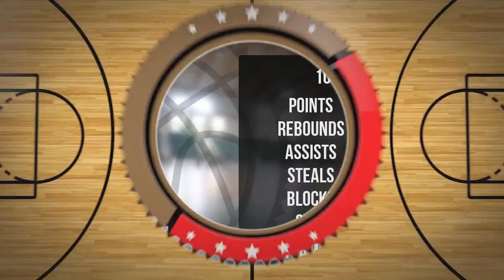Maksymilian Gajda Player Mixtape DC83 Brodnica 2023